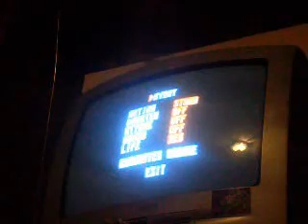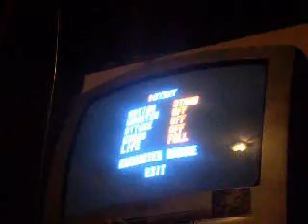MUESTRA DE JOY KOF PARA EL MASACRE